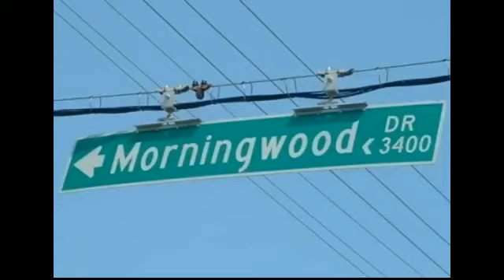Rebel Morning Wood Episode 13 - Happy Birthday Rob Sellig and Guild Wars 2 pt 1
Talks about Guild Wars, should I keep my PC gaming name or change it because evil comes along with it, and happy bday to Rob Sellig, VP of Rebel Gaming and my son!
Rebel Morning Wood every Monday thru Friday 8 am ish Eastern